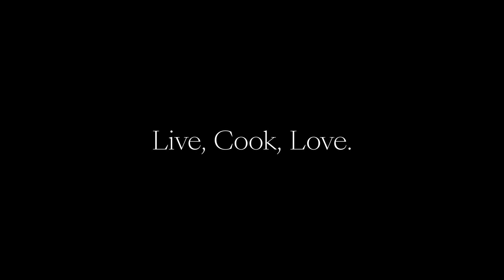ILVE Inside the factory | Ep. 03 – Finishing, brushing and polishing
One of the hallmarks of ILVE kitchen appliances is certainly their aesthetic quality, which is also guaranteed by the care taken in the finishing process of the individual components.